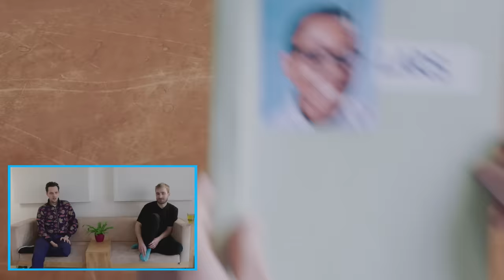Pipi laten zien | RUNDFUNK GUCKT RUNDFUNK #4 | NPO3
Yannick van de Velde en Tom van Kalmthout reageren op de vierde aflevering van Rundfunk. Wat was de angst van Yannick en Tom vroeger? Welke scène heeft voor veel ophef gezorgd? Kijk snel de nieuwe aflevering van Rundfunk guckt Rundfunk!

⭐ Documentaires
►Is liefde houdbaar zonder seks?